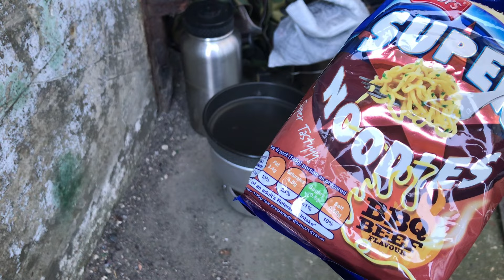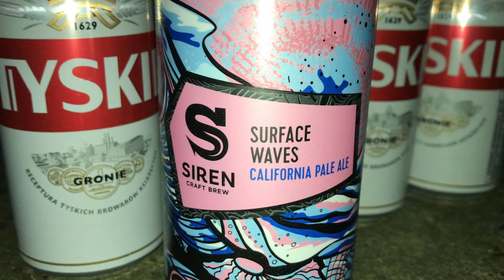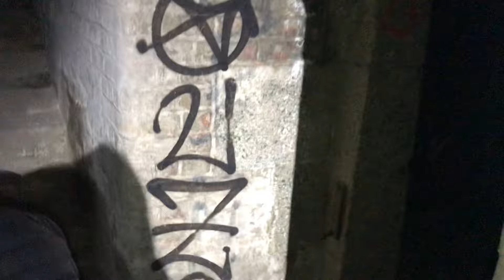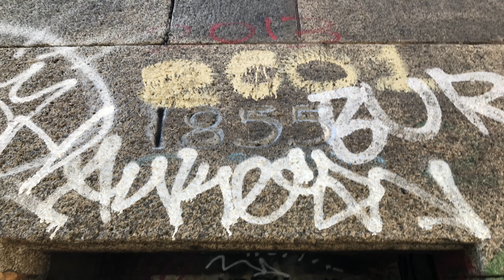A Night On This ABANDONDED SEA FORT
I cannot believe I agreed to be cut off from the mainland on an old abandoned artillery sea fort with @BurtonOutdoors and @DayTripperAdventures for a 24 hour period.
Grain Tower Battery is a mid 19th century gun tower with some history.
Once the tide was in, we were completely stranded from the coastline.

I tell you something, it was a brilliant wild camp on there. I highly recommend doing it but, best to do it with two or more of you for the safety aspect!

We were glad of the Folding Fire Bowl in the evening. I pinched that idea from an online friend whose channel name is @gilesbinyon
Give him a follow and watch his videos.

There are many areas where the handrails are non-existent and there are some holes in floors with long drops and you could quiet easily cause yourself serious injury or death!
But don't let that stop you. Most of you aren't daft anyway.

I contacted the local Coastguard prior to our trip to let them know we were on there at a given date. This was just a courtesy call in case they saw us and thought we were stranded and came across to rescue us.
It costs a lot of money and stuff for a wasted journey for them.

LASTLY... IF YOU GO THERE. BRING YOUR FEKKIN RUBBISH HOME WITH YOU.
NOT LIKE THE OTHER HALF-WITS!
Moan over!

Check the two chaps below and watch their take on the trip...

If you fancy giving some support to my channel give the link a
All support will be used wisely to grow this channel and not on beers!

Thank you for taking a look at another Bourne Outside video.